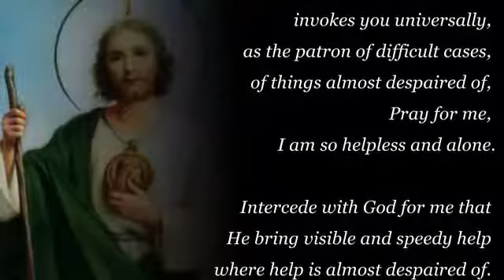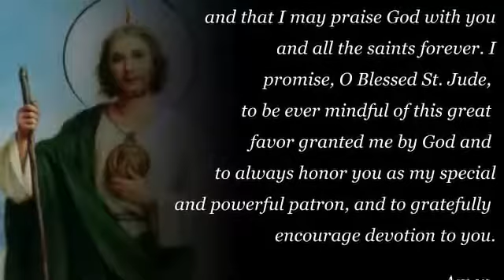Prayer to St. Jude Thaddeus - Desperate Situations and Hopeless Cases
As it was in the beginning is now, and ever shall be, world without end.

Amen.

St. Jude Thaddeus, Apostle and Martyr, great in virtue and rich in miracles